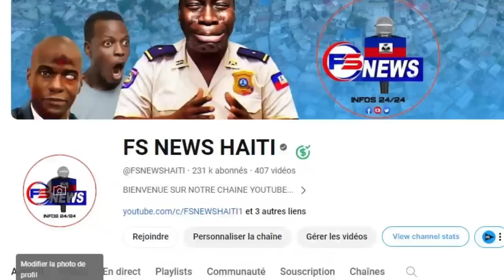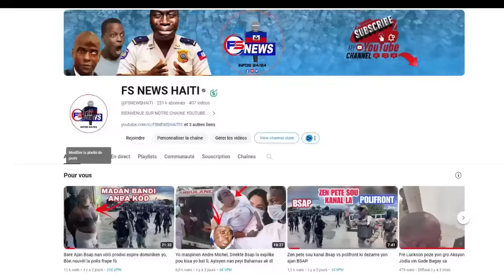Lanmò 100jou Kraze Bouda Misye/ Bandi ki touye Polisye SWAT la video nan Lari,